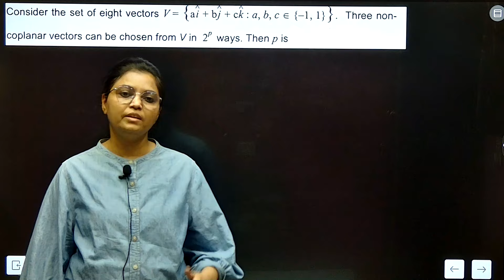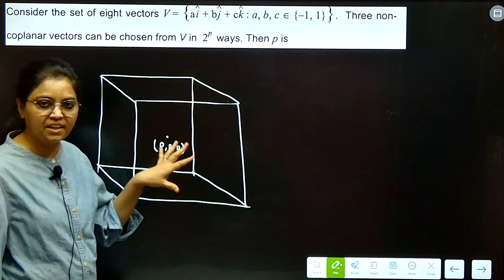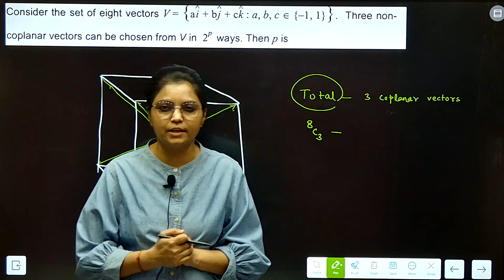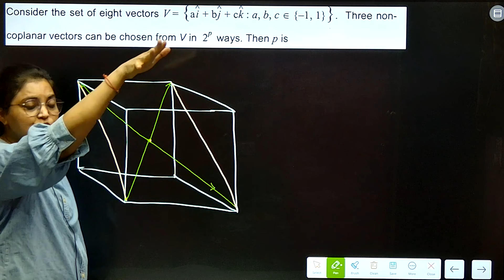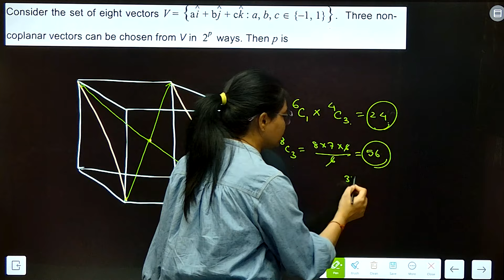🚀JEE Advanced: VECTOR ALGEBRA PYQ 💡🔍